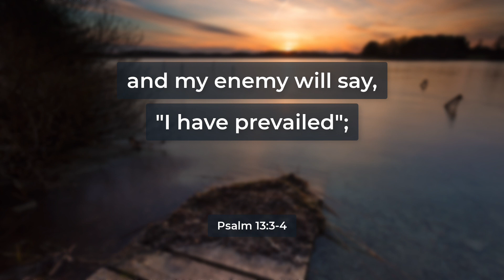Psalm 13:3-4 (Audio Bible - NRSV)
... Psalm 13:3-4, NRSV ...
Consider and answer me, O Lord my God!
Give light to my eyes, or I will sleep the sleep of death,
and my enemy will say, “I have prevailed”;
my foes will rejoice because I am shaken.

Why NRSV?